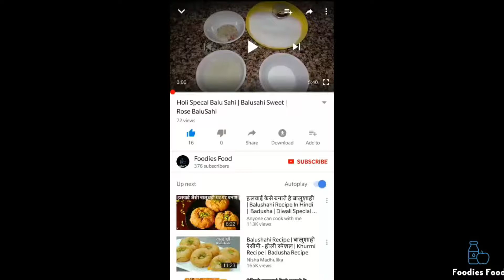Paneer Paratha |Paneer Paratha Recipe|Winter recipes|Stuffed Paratha|Cheese Paratha|Foodies Food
Hello friends
Welcome in foodies food

पनीर पराठा बनाने का सही तरीका
In this video we are making Paneer Paratha
by my method you can make paratha very easily.
# Paneer Paratha
# Stuffed Paratha
Cheese paratha
# foodies food
Foodies Food
पनीर पराठा
पनीर धनियाँ पराठा
# coriander paratha
# green coriander paratha